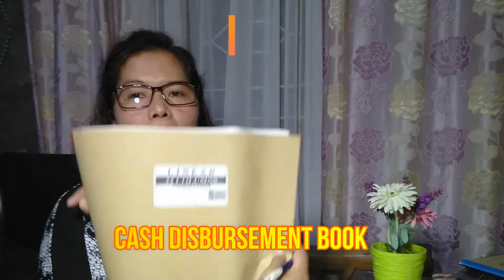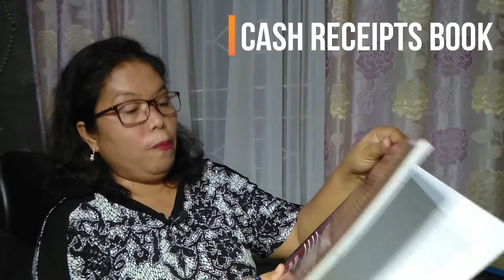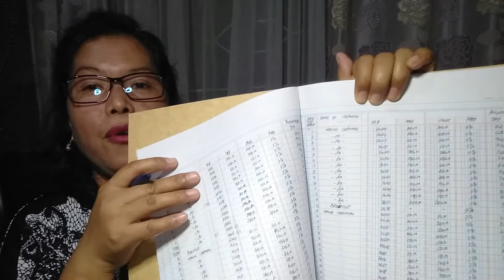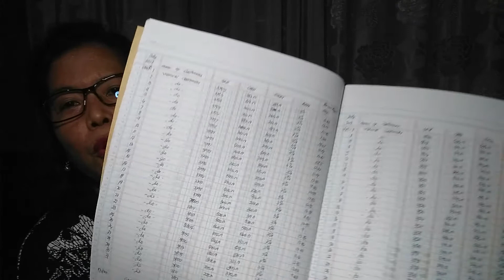Tutorial#5: HOW TO RECORDS TO YOUR BOOKS OF ACCOUNTS FOR SMALL BUSINESSES I babes keep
How to records to your Books of Accounts for small businesses
  In this video i will discuss/teach you how to record your day to day transactions of your business to the different kinds of books of accounts that your business registered.  So that you will know in the simpliest way to record your daily transactions.

- what to do to your approved Business Registration

- Lists of Deadlines to the BIR

- To avoid Tax penalty on Tax Mapping